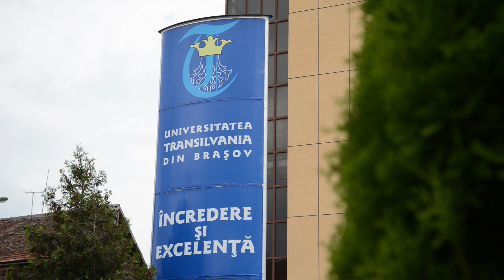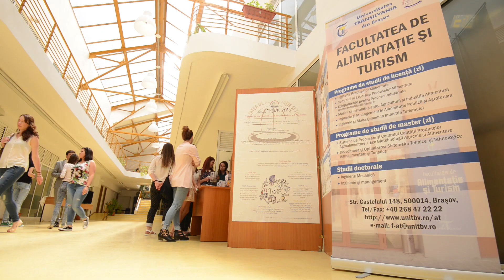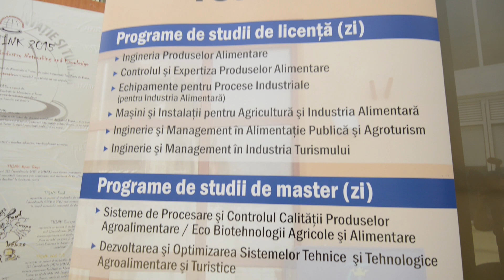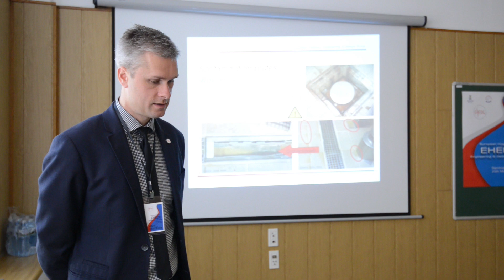FILM DE PREZENTARE FACULTATEA DE ALIMENTATIE SI TURISM FHD 2015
FILM DE PREZENTARE  - FACULTATEA DE ALIMENTATIE SI TURISM BRASOV
imagine: Andrei Paulet, narator Adrian Dobrescu